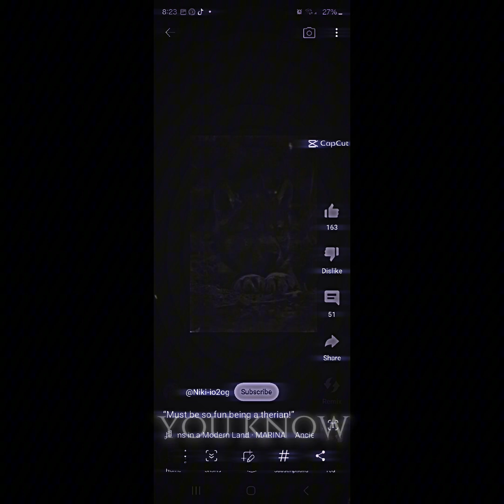October 20, 2024